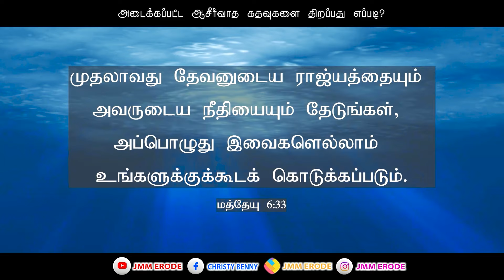Tamil Christian Message 24.07.2024 || தமிழ் கிறிஸ்தவ தேவ செய்தி|| Matthew 6:33 || R.J Christy Benny